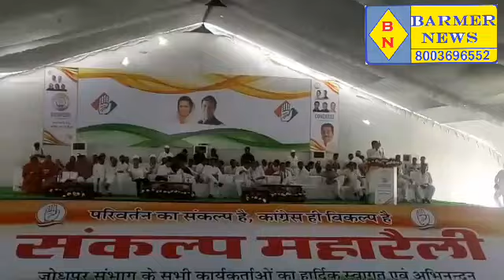बाड़मेर.पचपदरा में कांग्रेस की संकल्प रैली, लाखो लोगो ने लिया भाग,गहलोत, पायलट सहित कई नेता रहे मौजूद